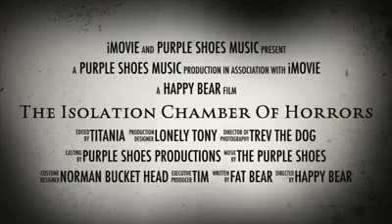Just when you thought it was safe to go outside. Horror Trailer by The Purple Shoes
Music, chats and interactive silliness, The Purple Shoes help the people through the lockdown with cheery fun, music and laughter.